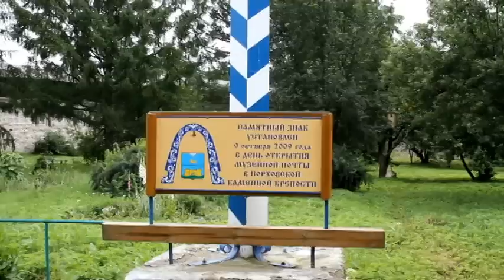Порхов. Средневековая крепость.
Паломническая поездка в июне 2012 года с отцом Андреем, священником церкви Неопалимая Купина г. Сосновый Бор.
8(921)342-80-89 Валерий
Смотрите подробнее на наших сайтах:
Частный пансионат для пожилых людей "Забота"
Агентство по организации праздников "София"